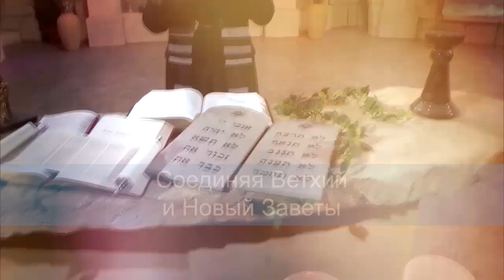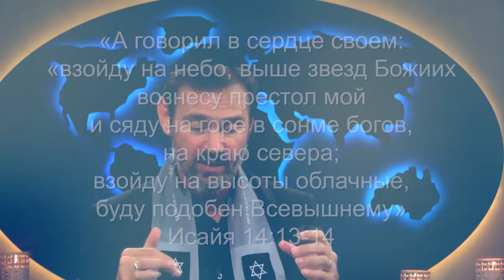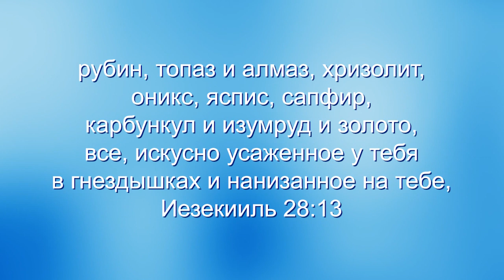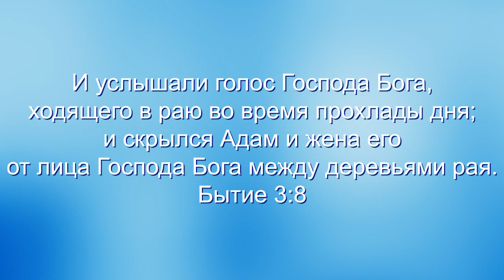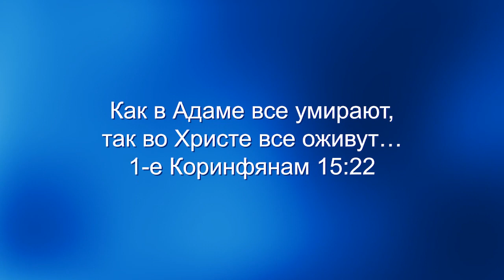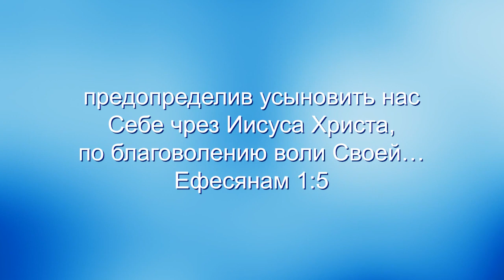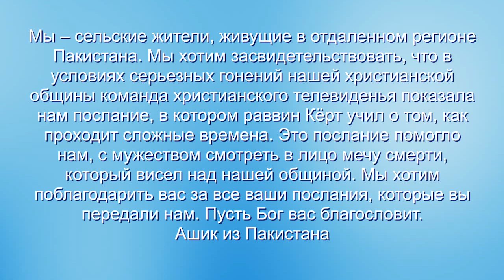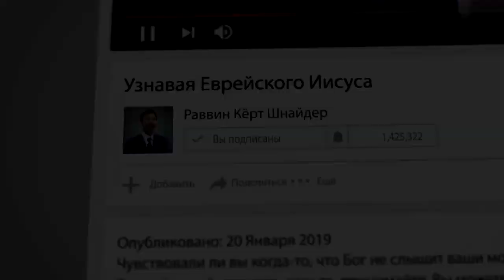Больше не сироты. «Узнавая еврейского Иисуса» (64)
Когда Адам и Ева согрешили, они вдруг осознали, что они наги, и почувствовали одиночество. Но Отец Небесный послал к нам Своего Сына, чтобы искупить нас и вернуть нас Себе. Мы больше не обязаны быть сиротами.
Этой программой мы начинаем особенную серию: «Кто Отец?» Больше всего нам с вами нужно знать нашего Небесного Отца лично и понимать, что мы – Его дети. Посмотрите всю серию, потому что в ней много простых, но глубоких истин, которые принесут вам свободу.
Ничего не пропустите! Познание Бога как Отца это цель Евангелия и причина, по которой Отец послал Иисуса на землю. Многие из нас сфокусированы только на Иисусе, и так мы многое упускаем. Иисус пришел, чтобы восстановить наши отношения с Отцом.
Бог хочет, чтобы мы знали Его как Отца, и это самая важная нужда. Давайте рассмотрим это детальнее в историческом разрезе. А вы знали, что первый человек Адам назывался сыном Божьим? Да, он был назван сыном Божьим. Подробности в программе, присоединяйтесь к просмотру.